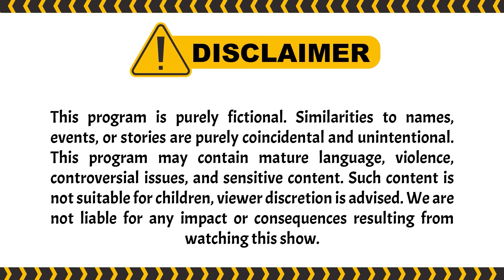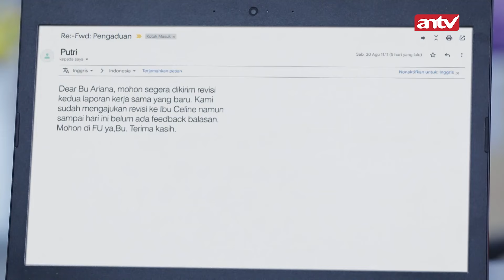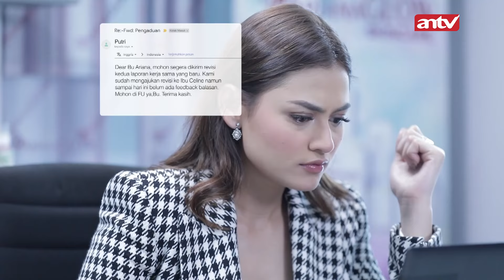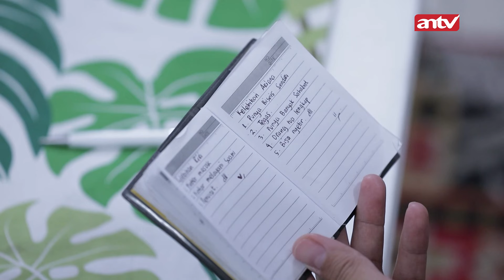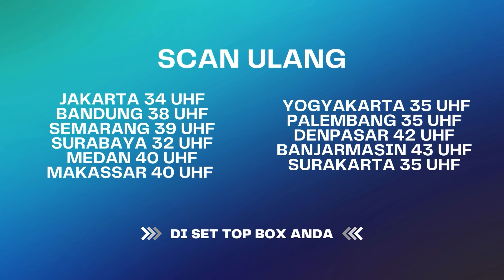Ariana Emang Care Banget Dinda Dibikin Terharu | Suami Pengganti ANTV Eps 177 (5/6)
Sidang perceraian Ariana dan Saka kembali digelar. Namun, saat sudah tunggu-tunggu, ternyata Saka sakit dan tidak bisa menghadiri sidang sehingga membuat sidang harus ditunda lagi untuk yang kesekian kali.

Rupanya, Saka memang sengaja tidak hadir di sidang perceraian agar terus mengulur waktu. Dita marah dengan sifat Saka yang seperti itu, padahal di sisi lain Dita juga tengah menjalin hubungan dengan Dion.

Saka terpaksa menjual segala isi rumahnya karena ia tak lagi memiliki uang. Bahkan, dia berniat untuk menjual cincin kawinnya dengan Dita.

000004
004048